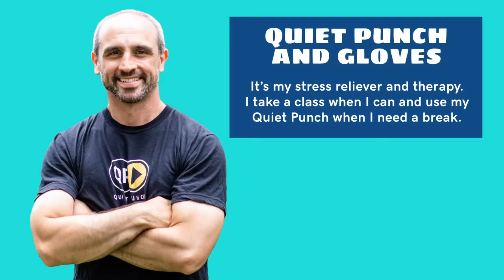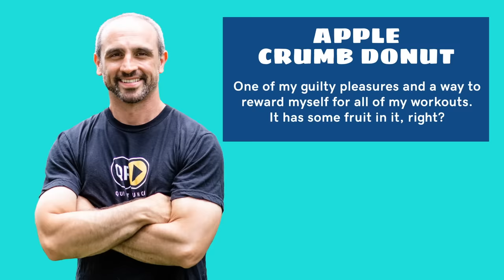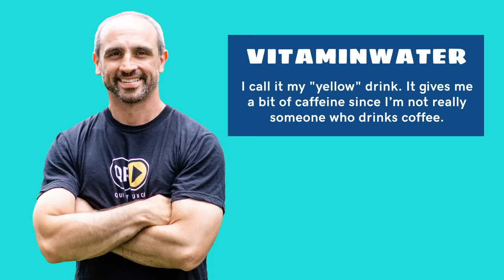The Everyday Items Quiet Punch Creator Brian Pedone Needs For Success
Jonathan Graziano and his sleepy pug Noodle unbox the essentials Brian Pedone needs on the daily.

Designed as a way to make boxing more accessible, Quiet Punch is changing the game for at-home fitness. Wanting to expand his reach beyond the walls of his gym, Brian created Quiet Punch to make the sport more accessible and inclusive to folks with limited space or mobility. The portable boxing bag easily mounts to any doorway, making it a nifty solution for anyone to add movement into their day. Jonathan and Noodle reveal the items that keep this fitness guru going, including his favorite energy drink and a Quiet Punch to keep him in shape and stress-free.